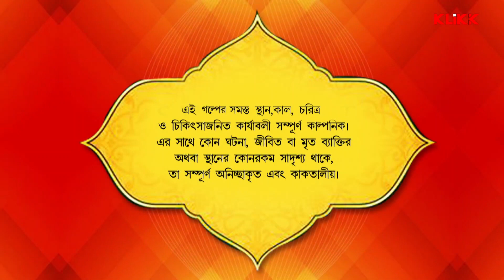Mantri Jabdo | Episode 4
Watch the Akbar Birbal Bengali Cartoon Story Episode 4 "Mantri Jabdo".